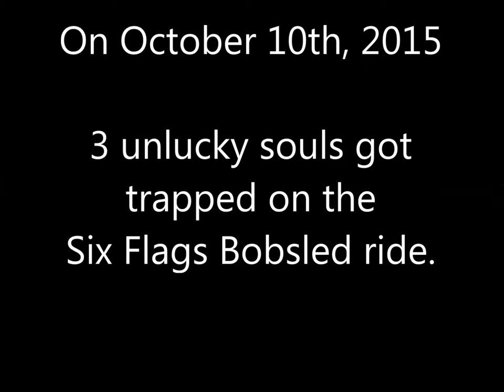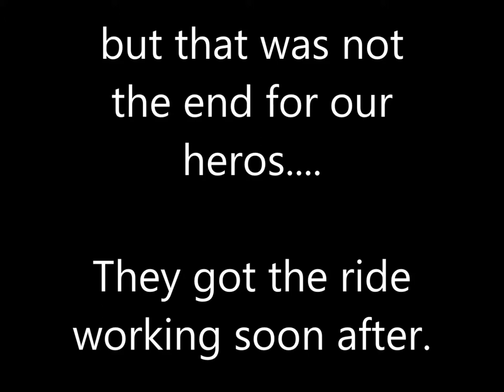Trapped On SixFlags Bobsled Ride 2015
2015 - Six Flags Over Texas  - Bobsled Ride.
Zach/David/Jim thought we might just take a quick ride on the Bobsled.    Plans don't always work out (when rides break down), or do they?